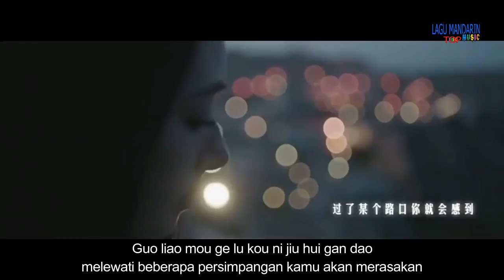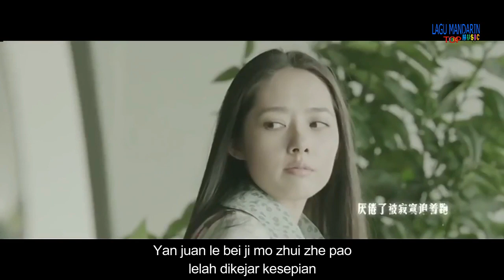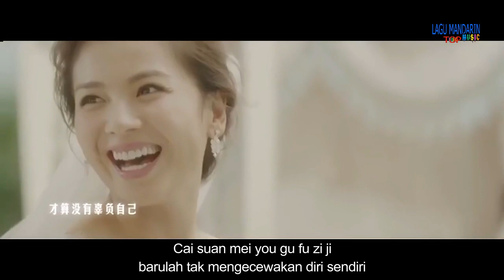Jane Zhang -Zhong Yu Deng Dao Ni -terjemahan-indonesia